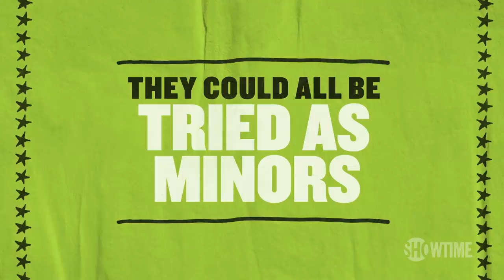Shameless Season 10 "The Gallaghers Have Grown Up" Trailer (HD)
» Watch Shameless Sundays at 9:00pm on Showtime
» Starring: William H. Macy, Cameron Monaghan, Steve Howey, Shanola Hampton